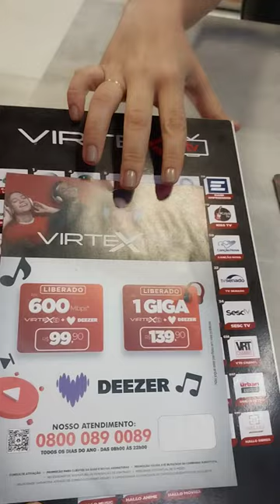Fui Na loja da virtex fazer a visita mês de março 2024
Bem-vindo ao meu canal, estamos felizes em ter você aqui!
Não esqueça de ativar as notificações para receber nossos vídeos em primeira mão.
Seja muito bem-vindo(a) à nossa comunidade.
Estamos ansiosos para compartilhar muitas coisas legais com você.

Assista aos nossos vídeos e se divirta muito com a gente . Seja Membro do nosso canal ajuda nosso trabalho Deus abençoe você e sua família.. Estamos felizes em ter você aqui, seja bem-vindo(a) ao nosso canal.

Quem Ainda não se inscreveu no canal clik em se inscrever pra não perder nenhum vídeo 🎉🎉🎉🎉🎉🎉🎉🎉🎉🎉🎉🎉🎉🎉🎉🎉🎉todos os dias tem videos novos .então não se esqueça de se inscrever ❤❤❤❤❤ deixar o seu joinha e compartilha o link para outras pessoas que gosta poder assistir os vídeos do canal é curtir muitos vídeos bacanas tiktok Se gostou do videos se inscreve no canal ❤🎉❤🎉❤🎉❤🎉❤🎉❤🎉❤🎉❤🎉❤🎉❤🎉❤🎉❤🎉❤🎉❤

Quem Ainda não se inscreveu no canal clik em se inscrever pra não perder nenhum vídeo 🎉🎉🎉🎉🎉🎉🎉🎉🎉🎉🎉🎉🎉🎉🎉🎉🎉todos os dias tem videos novos .então não se esqueça de se inscrever ❤❤❤❤❤ deixar o seu joinha e compartilha o link para outras pessoas que gosta poder assistir os vídeos do canal é curtir muitos vídeos bacanas